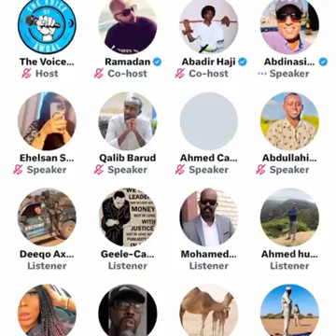Daawo; Dagaalka Laascaanood oo sababay in la ogaaday qorshaha Somaliland, beesha Isaaq oo...